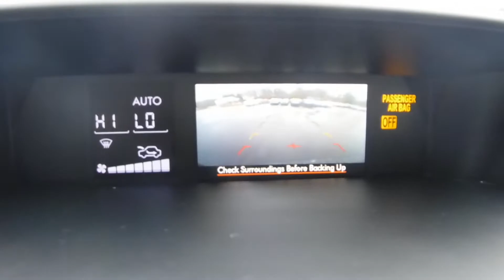2014 Subaru Forester 2.0XT Touring